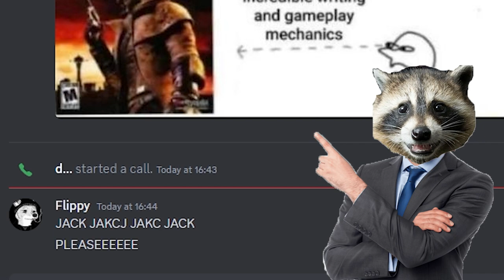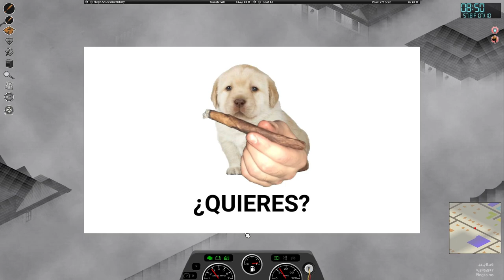Project Zomboid Is Terrifying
We actively made the apocalypse worse

Friends in this video:
Sirbigfish: @Sir_Big_Fish
Jah_jo19: @jah_jo1975
Guyserslayer
Flippy